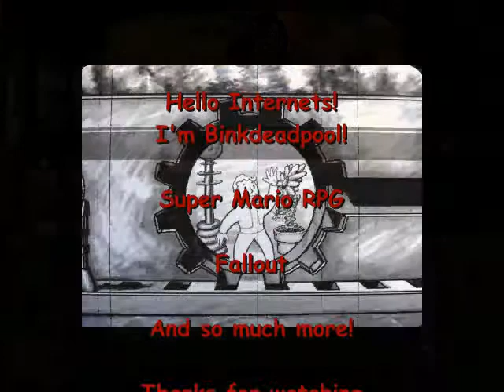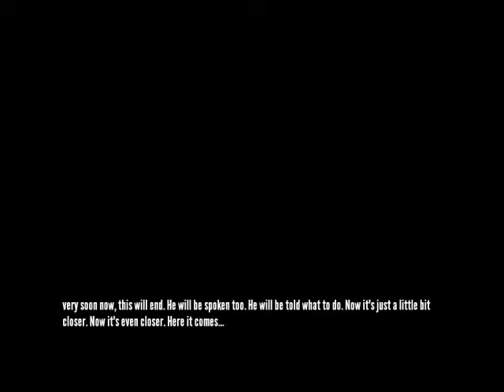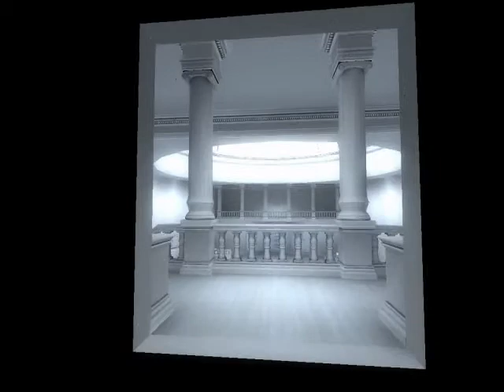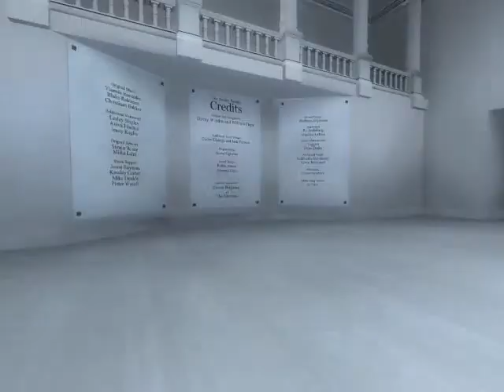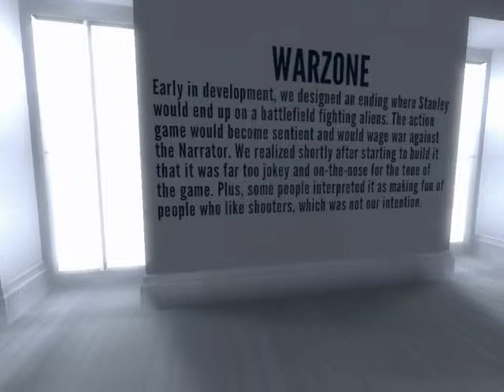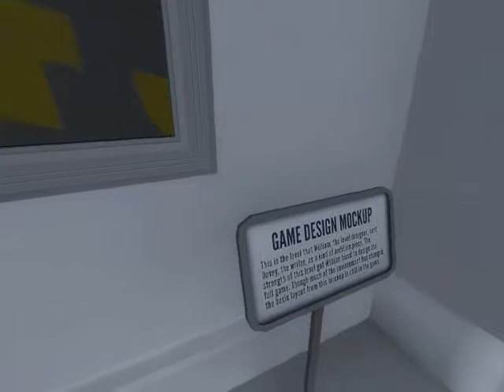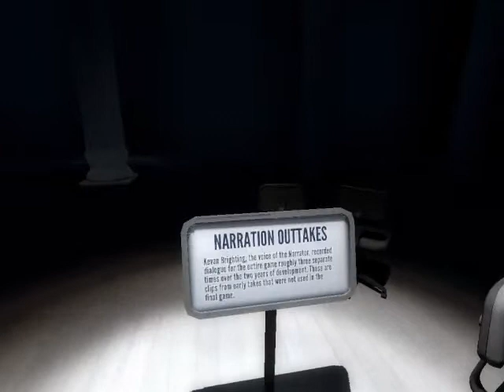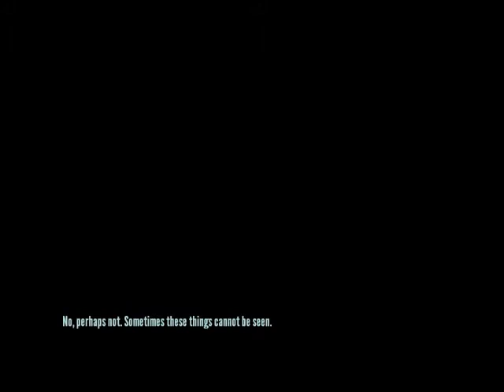Let's Play The Stanley Parable: Bonusode!